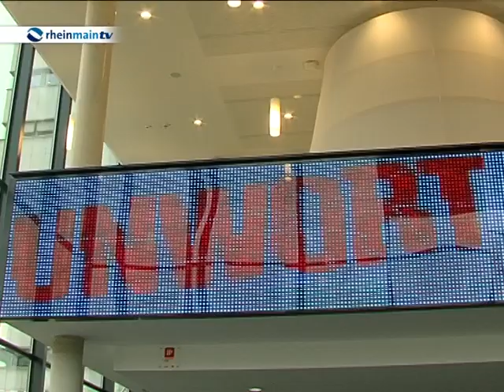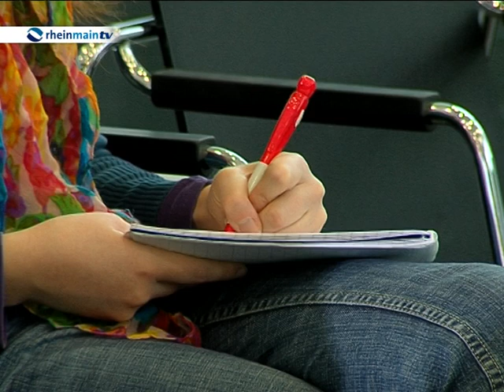Das Unwort des Jahres 2012: Opfer-Abo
Opfer-Abo, das ist das Unwort des Jahres. Die fünfköpfige Jury um Sprecherin Prof. Dr. Nina Janich wählte es aus über 2000 Einsendungen und 1000 verschiedenen Wörtern aus. Der von Wettermoderator Jörg Kachelmann in mehreren Interviews erwähnte Ausdruck stellt Frauen pauschal unter den Verdacht, sexuelle Übergriffe und damit verbundene Gewalt zu erfinden.